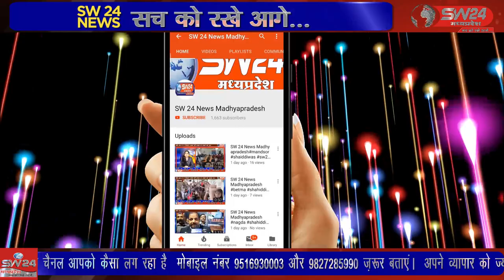SW 24 News Madhyapradesh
डुंगरिया शरीफ के लिए फिर दरबार में बाद नमाज मगरिब शाम 7ः15 बजे सलातो सलाम और चादर पोसी लंगर उसके बाद महफिल सिमा 10बजे से 4बजे तक 7 मई 2022 को रात 9बजे से कुलशरीफ की फातिहा और 10ः30 बजे से महफिल सिमा 3बजे तक चलेगी। छपारा से आरिफ मोहम्मद की रिपोर्ट